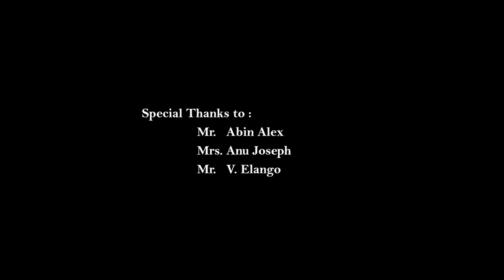Nature of Manal by Venkata Sairam. M, Andhra Pradesh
Nature of Manal (Village Experience) by  Venkata Sairam. M, Andhra Pradesh